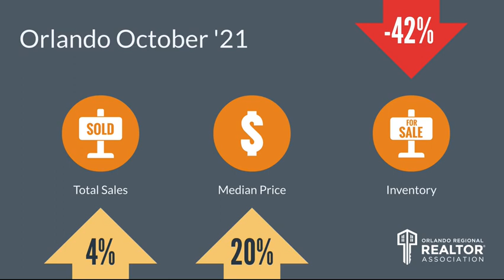Top Orlando Realtor Scott Garrison | Nov 2021 | Central Florida Orlando Real Estate Market Report